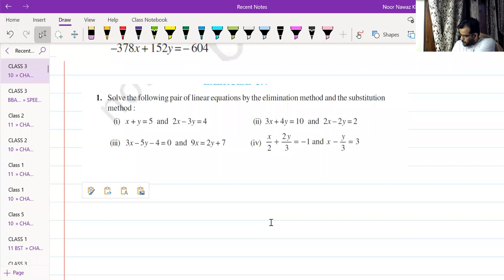Linear Equation I Class 10 Maths Solution Of Linear Equation #10 Maths